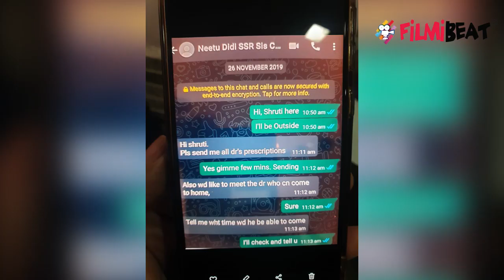Sushant केस में Shruti Modi ने आखिरकार उगल ही दिया Rhea Chakraborty का ये बड़ा राज़ ! | FilmiBeat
Sushant’s ex-manager Shruti Modi Makes Big Revelation on Rhea Chakraborty.Watch video to know more.